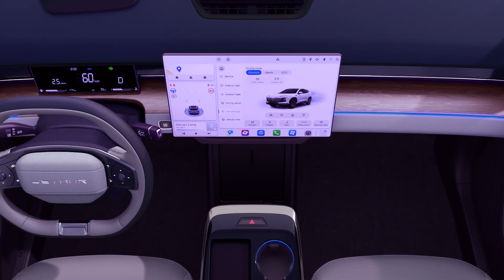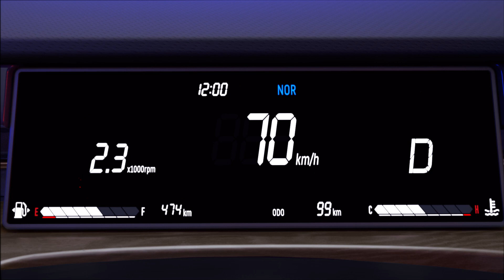JETOUR international DASHING 1 6T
jetour DASHING
ثورة جديدة في عالم السيارات العائلية
المبيعات:
99699602
99699603
99699604
99699605
99699607
99699608
الصيانة
99699617
99699618
99699619
99699620
قطع الغيار
99699621